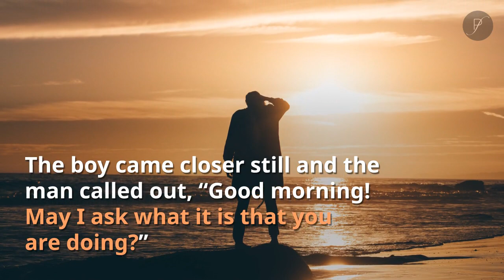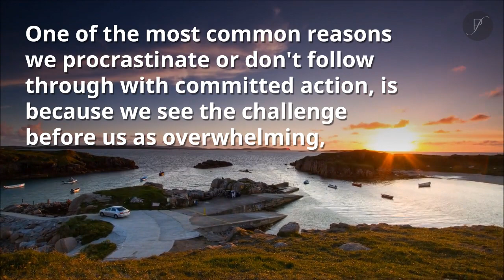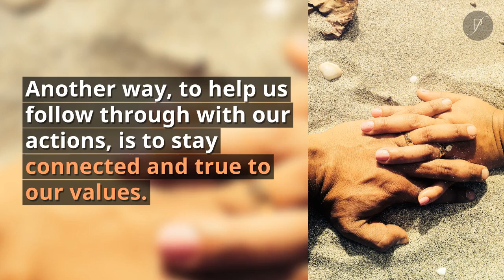The Starfish Story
You don't have to change the entire world, but you can make a world of difference to someone or a situation... by taking small, values-guided actions, by doing what matters most.